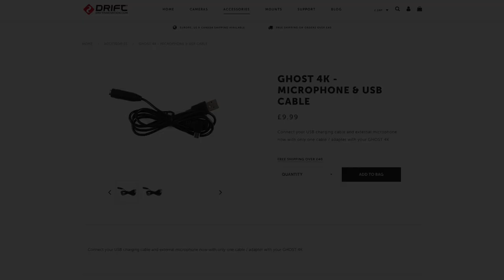Drift Ghost 4K - MICROPHONE & USB CABLE | Motorcycle Motovlog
TESTING THE GHOST 4K - MICROPHONE & USB CABLE

Motorcycle Motovlog | Connects your USB charging cable and external microphone with only one cable / adapter - brilliant idea!